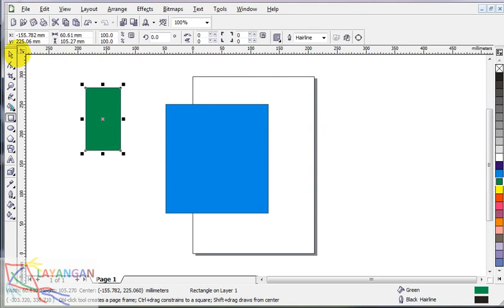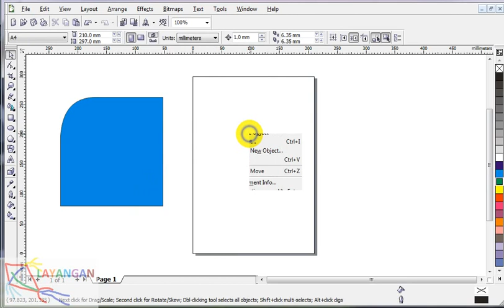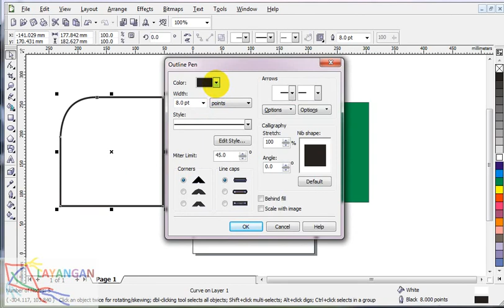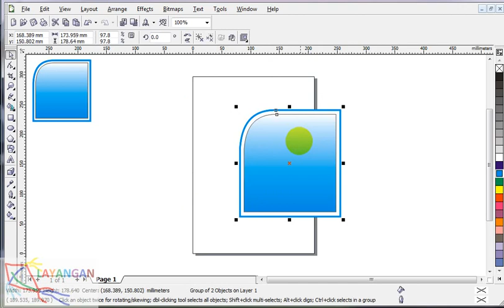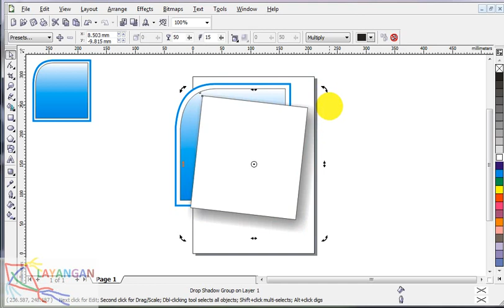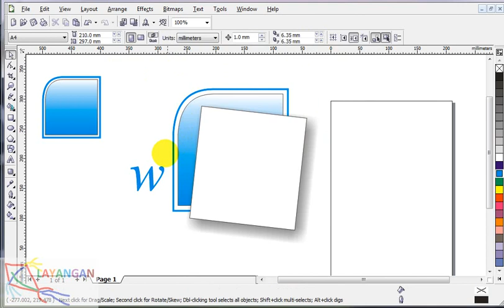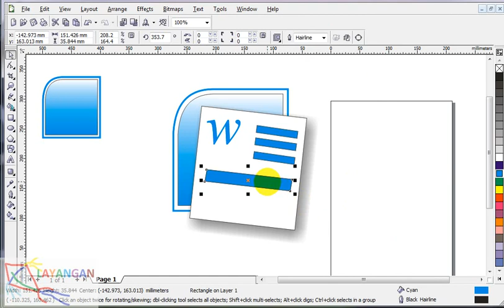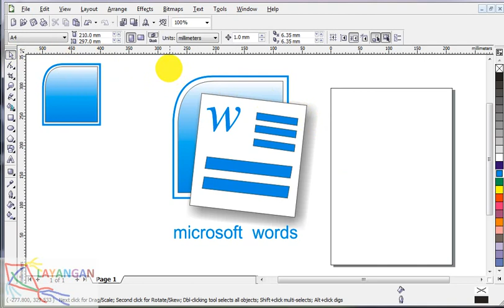Logo Microsoft Words CorelDraw